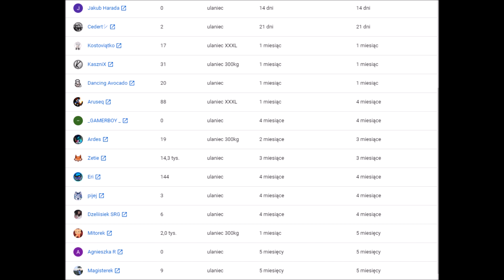🧨 MINECRAFT domek TYLKO z REDSTONE 🔴 * trudny challenge *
👍 Spodobało się zostaw lajka 👍

    📷 INASTAGRAM : cribson.mrcool 📷

 👉 Zostaw suba i dzwoneczek 🔔aby być na bieżąco z nowymi filmami ✅

Przeczytałeś opis !! Brawo !